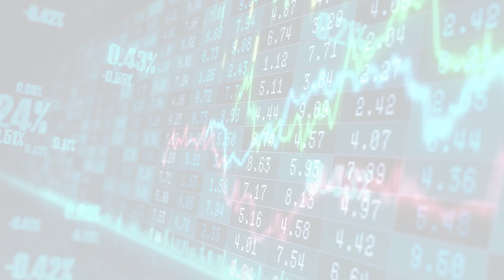MarketWatchLists: RealEstate Update for Thursday, March 23, 2023, 17:05 EST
About:
MarketWatchLists is a service provided by Praefidi.